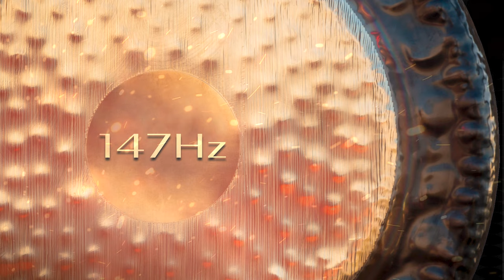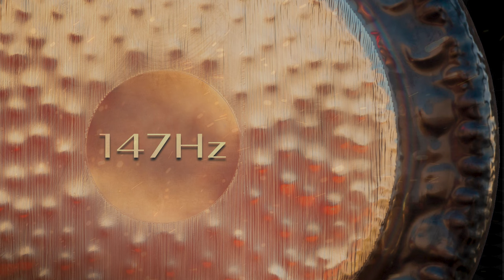Healing Sound Bath | Gongs & Bowls | 147 Hz Vibratory Powers of Creation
Frequency is the Root of Form 🌟

Connect to the vibratory powers of creation with this healing sound bath. In the tuning of the sacred solfeggio mirror frequency 147 Hz, glorious gongs and Tibetan singing bowls resonate frequencies connected to voice of the Universe.

All music, art and video are original works by Source Vibrations.